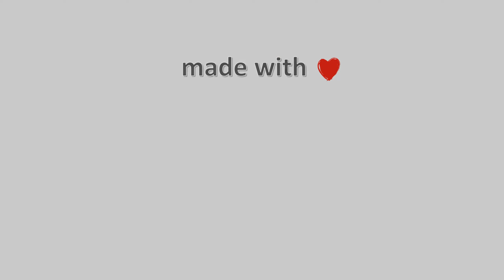13-Ιουλίου-2021, Κάμερα Καρλόβασι Σάμου 1 Timelapse, Timelapses.gr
Η κάμερα είναι τοποθετημένη στην βόρεια πλευρά του νησιού, στο κεντρικό λιμάνι του Καρλοβασίου Σάμου με κατεύθυνση εικόνας δυτική, ενώ στο βάθος διακρίνεται ο ορεινός όγκος και η ράμπα σκαφών. Η κάμερα μας τοποθετήθηκε με την ευγενική συνεργασία του Προέδρου του τοπικού παραρτήματος της Ελληνικής Ομαδάς Διάσωσης, κυρίου Δημήτρη Καλατζή.